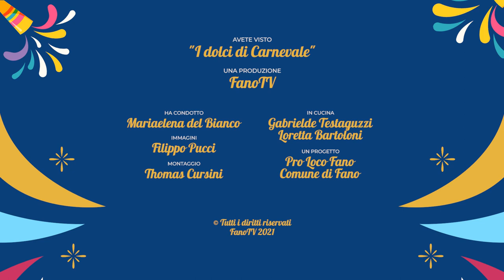I dolci di Carnevale - Castagnoli alla frutta (puntata 1)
01 - I dolci di Carnevale - Castagnoli alla frutta